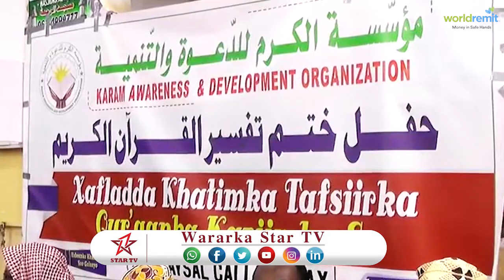DAAWO TASFIIRKA QUR'AANKA OO LAGU SOO GABAGABEYAY MAGAALADA BURCO IYO HADALIDI LAGA JEEDIYAY